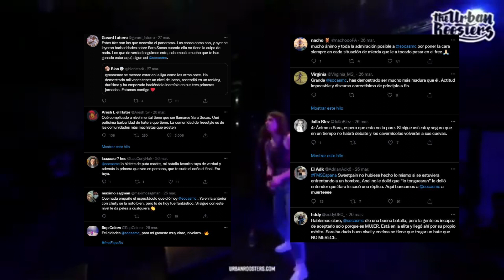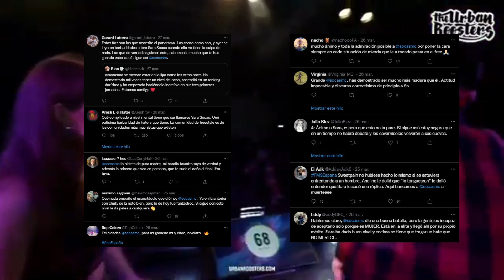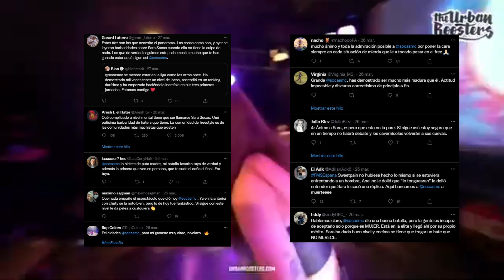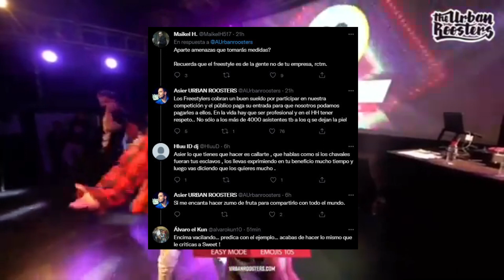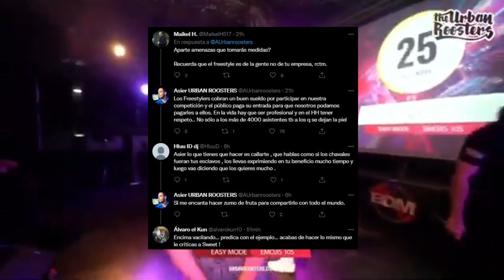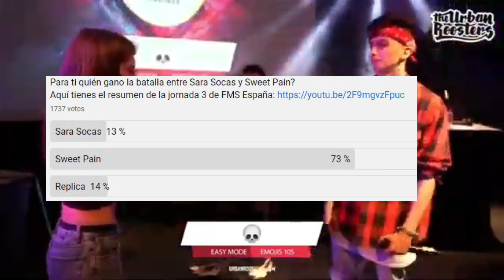🔥 SWEET PAIN ABANDONÓ el escenario vs SARA SOCAS FMS España 2022 | Opinión polemica | Sobrevalorada?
🔥 SWEET PAIN ABANDONÓ el escenario vs SARA SOCAS FMS España 2022 | Opinión polemica | Sobrevalorada?  Perecio el verso improvisado? RODRIGO QUESADA OPINA